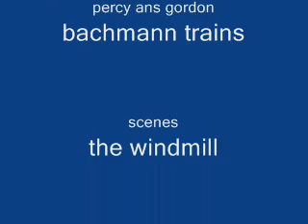thomas tugs and gumby episode 1740.wmv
thomas ugs and gumby